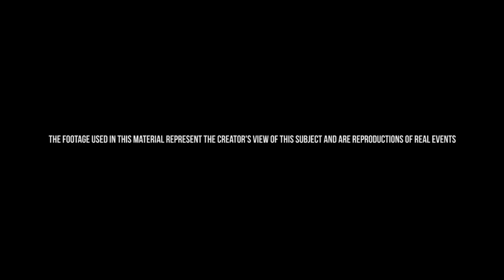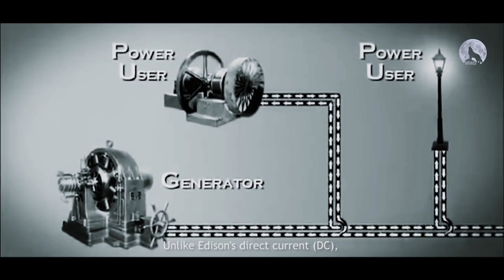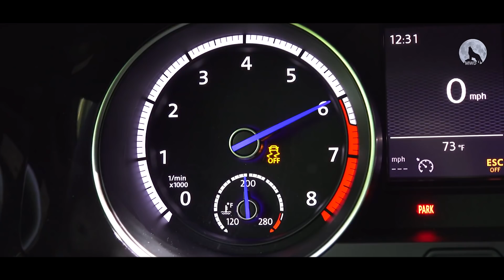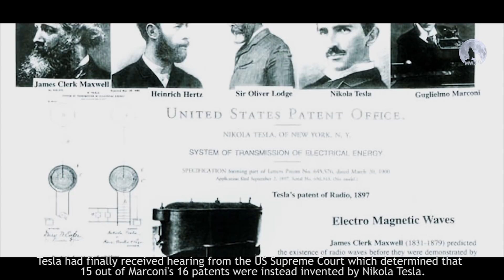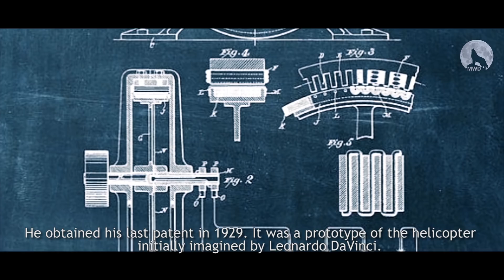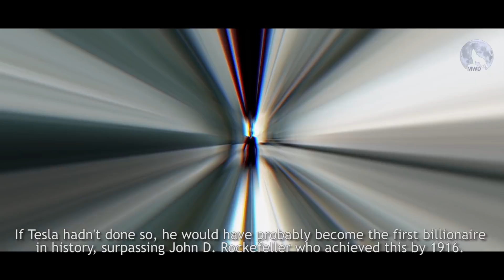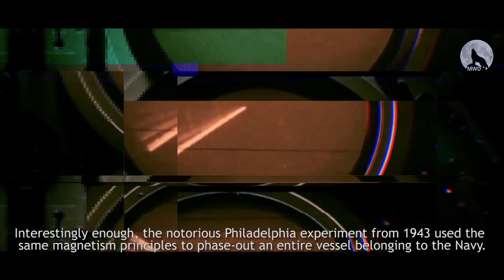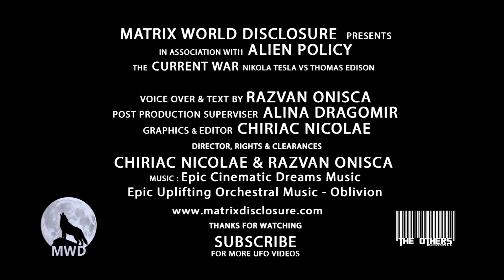Nikola Tesla Vs Thomas Edison | Clash Of Titans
Footage Credit: 1. Svobodnaya energiya Tesly (2011)
                            [Free Energy Of Tesla], Director: Misha Kostrov,        Writer: Nataliya Doilnitsyna
                             2. Nikola Tesla (1977), Director: Eduard Galic, Writer: Ivica Ivanec
                             3. Svobodnaya energiya Tesly (2011) [Free Energy Of Tesla], Director: Misha Kostrov, Writer: Nataliya Doilnitsyna
                             4. Nikola Tesla vs Thomas Edison - American Genius Series (2015), Director: Paul Abascal, Writer: Chelsea Coates, Jordan Rosenblum

The famous scientist of Serbian origin patented about 700 inventions and took part in experiments that continue to amaze after almost a century. It seems Tesla was "the brain" in the controversial Philadelphia experiment, which would have taken place in the early 1940s.
If it were a simple popularity contest, Thomas Edison would win a second. Ever since the first school classes, we find out that Edison was the greatest American inventor and many inventions are assigned to him, some rightfully others are not. The Incandescent bulb, phonograph or film, to recall just a few of these inventions.

On the other hand, Nikola Tesla's name is less well known, even if it belongs to some inventions and ideas without which our life would have shown altogether if we think about X-rays, remote control, the radio or electric motor among many, many others.

Although it can be said that Tesla revolutionized science at the end of the nineteenth century and the beginning of the last century, there are also many voices who claim that in reality, he was just a mad scientist.

Nikola Tesla has made numerous enemies, including among his colleagues. Among the most ardent challengers, there were even three equally well-known scholars, Thomas Edison, John von Neumann and Guglielmo Marconi.
Tesla had a phenomenal eclectic memory, able to easily and precisely recall images and objects. Because of this, he could visualize intricate 3D objects in his mind and build prototypes of machines and mechanisms using very few preliminary sketches.

He created his inventions directly from imagination, says W. Bernard Carlson of Tesla for Live Science.

By contrast, Edison relied less on intuition and more on studies and laborious sketches for his inventions. If you want, the difference between the two is similar to that of a football team that is a champion first of all due to the innate talent, such as Brazil, and one that gets to the top rather because of the hard work and training, such as Germany.

After all, Edison proved to be more efficient - 1,093 patents (according to Thomas Edison National Historic Park), compared to less than 300 patents for Tesla (according to a study published in 2006 at the 6th Edition of the International Symposium Nikola Tesla).

Edison's extraordinary capacity to capitalize is also here, with the American engaging with various collaborators (like Tesla) who have been innovating for him, and has also bought some of his patents.
By showing "myopia" at the time, Edison abolished the "impractical idea" of Tesla's alternate electric current (AC), but instead promoted his simple, yet less efficient, a vision of continuous DC).

By contrast, Tesla's ideas have always been more "exotic", without taking into account the directions and demands of the market of those times. Eventually, however, its Niagara Falls (the first of its kind) alternating current and power plant opened the way to electrifying the world.
If the discovery of the alternating current is an invention that has greatly influenced today's life, another electric invention, which Tesla was convinced it to work, remained for a long time in the project phase: wireless electricity.

Measuring the waves of a storm and the electric discharge cycle, Tesla assumed that Earth and the atmosphere possessed electricity and transformed the planet into an unlimited conductor that allows transmission of wireless telegraph messages and even transmission of electricity at any distance without resonance loss.

In his laboratory in Colorado Springs, he experimented with an enormous coil, with which he could create electric arches up to 7 meters and fireballs - a rare atmospheric phenomenon that the researchers could not reproduce in the lab.